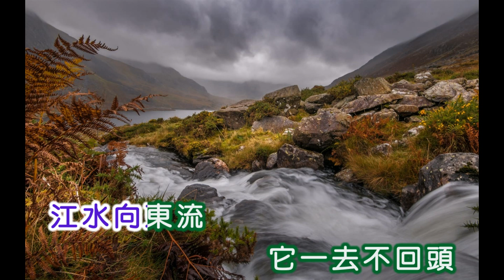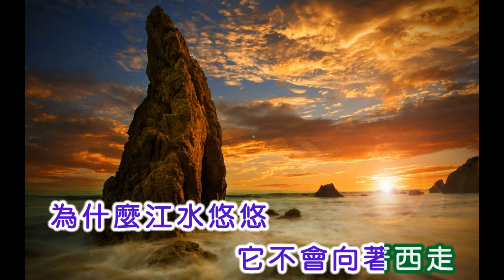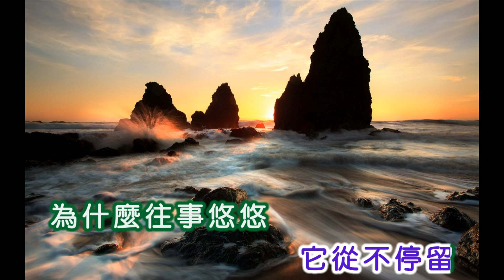長伸 ~ 江水向東流